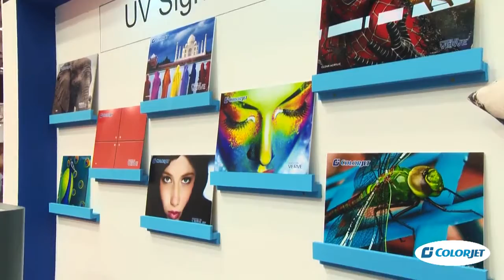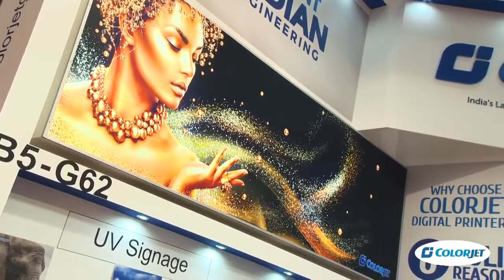ColorJet at FESPA Hamburg, Germany